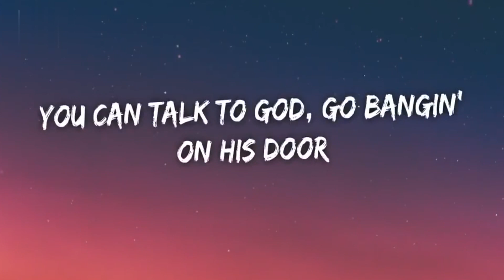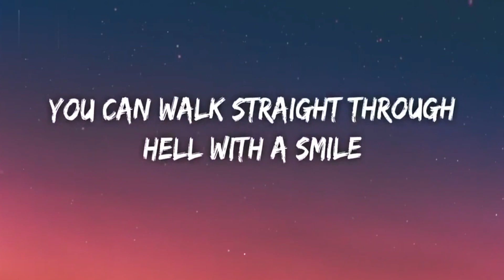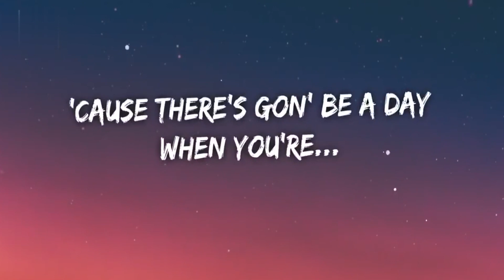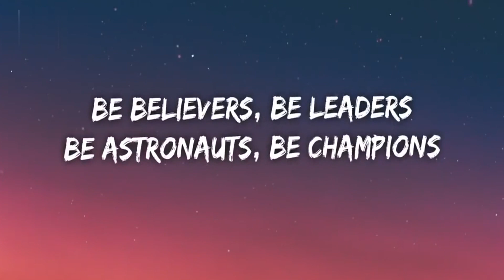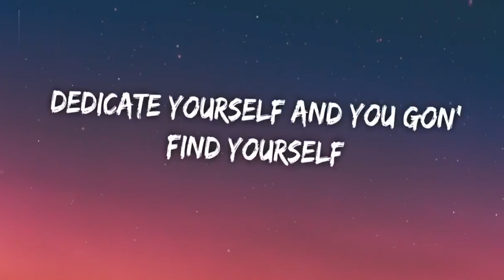The Script - Hall Of Fame (Lyrics)